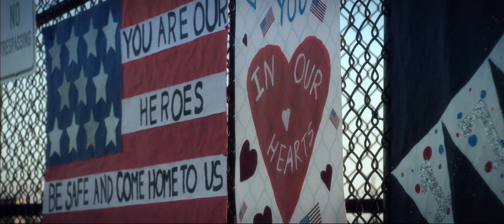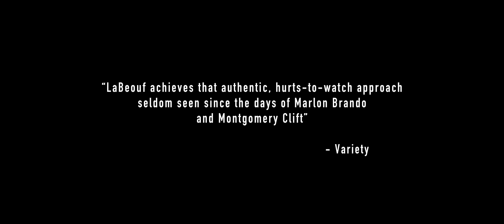TRAILER Man Down - 1080p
In a post-apocalyptic America, former U.S. Marine Gabriel Drummer searches desperately for the whereabouts of his son, accompanied by his best friend and a survivor.

Director: Dito Montiel
Writer: Adam G. Simon (as Adam Simon)
Stars: Kate Mara, Jai Courtney, Shia LaBeouf